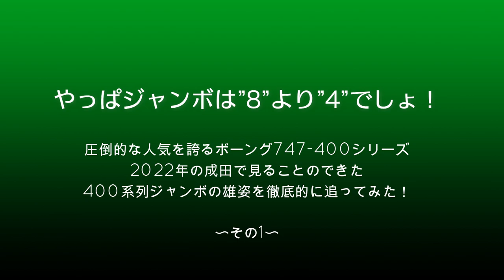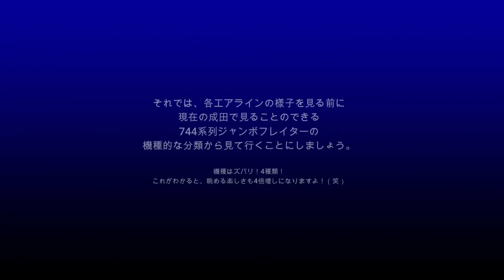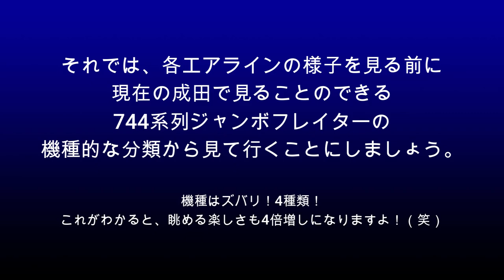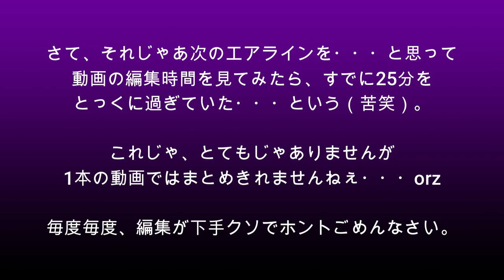【成田空港】人気はダントツ!? 真の”空の女王”たるボーイング747-400系列ジャンボ機の”今”を徹底的に追った！（その1）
先月、ボーイング747−8シリーズを特集した動画を上げさせていただきましたところ、おかげさまをもちまして非常に多くの皆様よりご好評をいただきましたが、同時に「ジャンボの特集をするなら、8シリーズじゃなくて400シリーズの方を取り上げて欲しかった」というご意見を少なからず頂戴しました。確かに、パッと見は同じジャンボでも、最新鋭の747−8に比べれば古く佳き747-400の方がバリエーションも多く、ファンの間でも圧倒的に高い人気を誇っていますものね。
そこで、せっかくそうしたご意見をいただいたのなら・・・ということで、2022年に撮影した映像素材を中心に用いながら、思い切って400シリーズの特集を作ってみることにしました。しかし、いざ編集作業に取り掛かってみますと、例によって「あれも入れたい、これも入れたい」病が発生（苦笑）！　2022年の主な飛来エアラインを数えてみると15社ほど来ていたにも関わらず、そのうちの4社まで作ったところで、動画の尺が25分を超えてしまっていたのであります。おまけに、BCFとBDSFの違いを含む機種の判別方法とについてかは、以前にもちょっと取り上げさせていただいた気もするし・・・（苦笑）。もちろん、ハッキリご覧いただける映像素材を使って、よりしっかりチェックいただけるようにはしているものの、この編集能力だったり記憶力だったり、あまりにポンコツ過ぎるよなぁ・・・orz
てなワケで、編集作業中にすっかりゲンナリしてしまい、公開を取りやめにしようかとも思ったポンコツ爺ではございますが、そこは”超人気”機種でもございますし、せっかくお寄せいただいた貴重なリクエストに少しでもお応えし、少しでもお楽しみいただくことができれば、それは作り手としてもやっぱり嬉しいことでもございますから、とりあえず”その1”ということで編集を完了させ、公開させていただくことにしました。年末のクソ忙しい時に、1本の動画としてまとめることができなかったのはホント申し訳ないことではございますが、UPSやナショナルなど、人気の高いエアラインを取り上げさせていただく続編に関しては改めてのんびり作らせていただく予定でおりますので、ぜひ、今の成田における、真の”空の女王”の世界をご堪能いただけますれば幸いです。